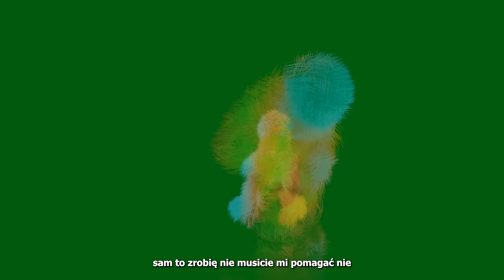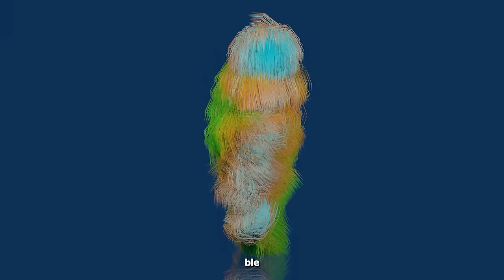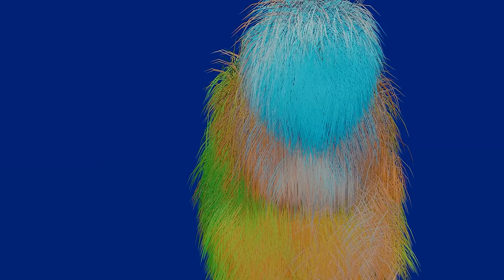shymczyk - I CHVJ 🍆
Grafika 3D: Piotr Chmura
Montaż: shymczyk

Produkcja: PapaPedro
Mix / master : Jan Szarecki (Addicted to Music studio)
Realizacja wokali : shymczyk
Tekst : shymczyk